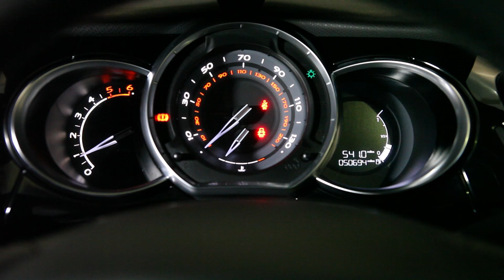BD14VVE - Citroen DS3